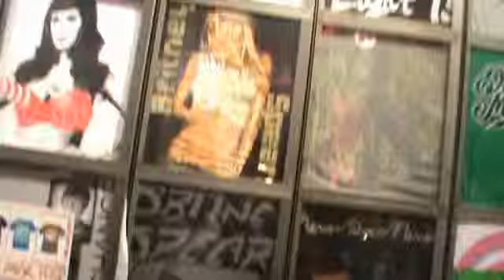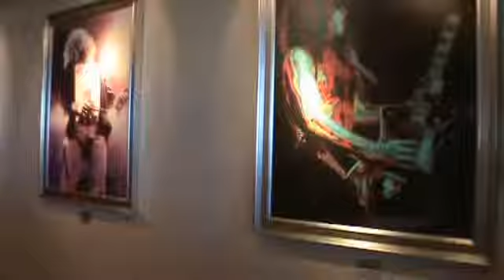You're BEAUTIFUL!!!! Vlog #5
Day 3 of Florida. Singing, and going back to Tampa Bay and discovering new places.